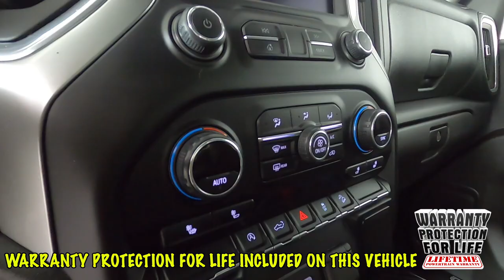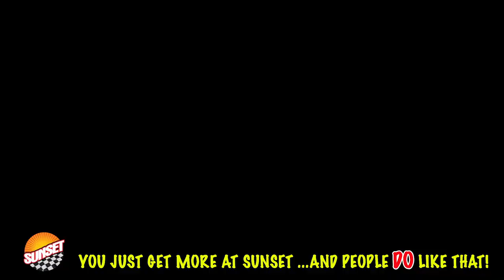2020 Chevrolet Silverado 1500 LT Truck 3GCUYDED8LG109481